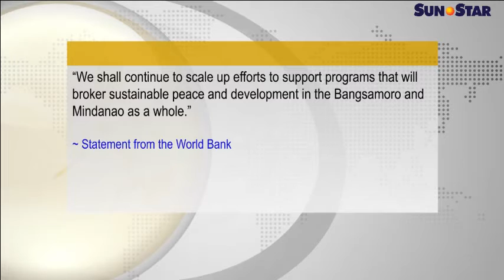Bangsamoro Fund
Bangsamoro Fund - Sun.Star Pilipinas April 1, 2014